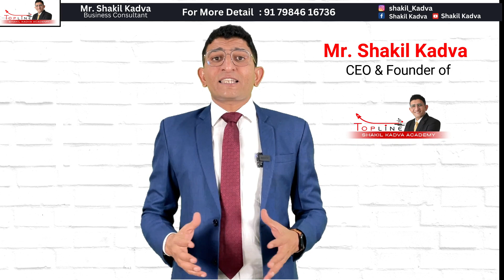How to be a High Productive Leader | Shakil Kadva | Best Business Consultant in Surat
Mr. Shakil Kadva is a Business Coach and Management Consultant. He has served 1500+ MSME businesses in India as a personal consultant and business advisor.
Businesses from various sectors eg., Textile, Diamond, Retail, Trading, Manufacturing, Distributors, Dealers, and Shop Owners have benefitted from his practical yet positive approach to developing a business quickly.

In this short explainer video, Mr. Kadva is sharing how any business from Surat can take handsome benefits from his upcoming training program Business Discovery.